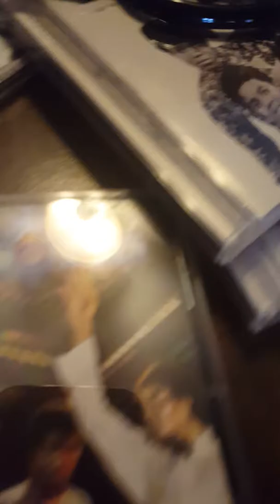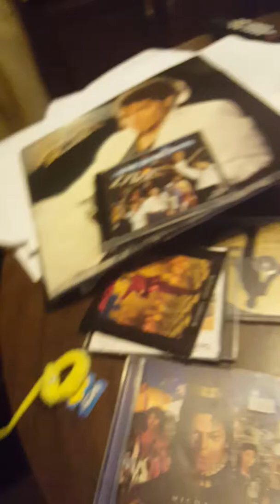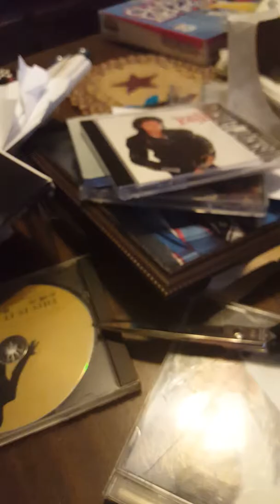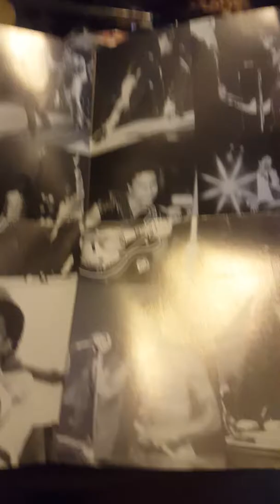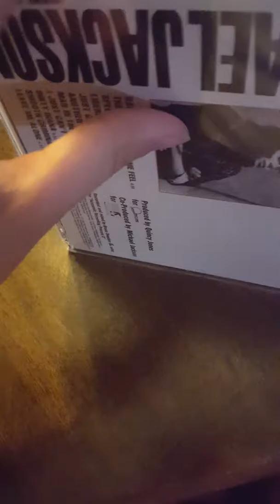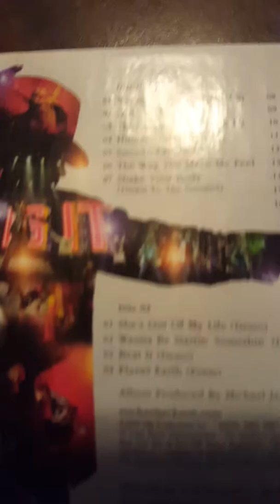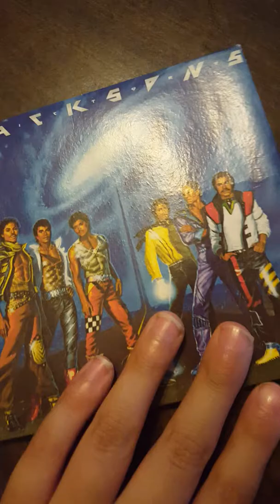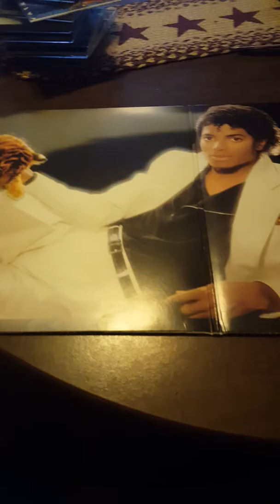MJ ( MICHAEL JACKSON) cd collection